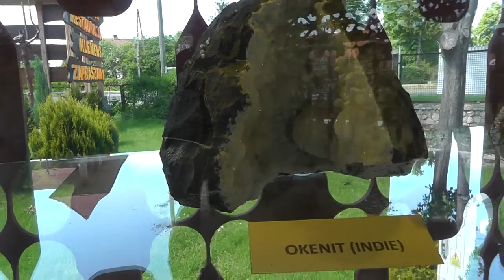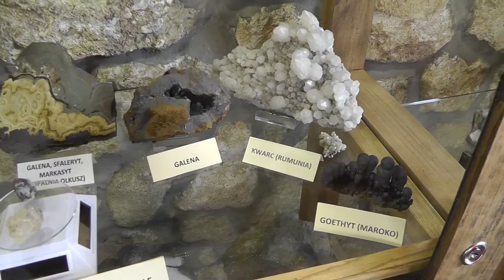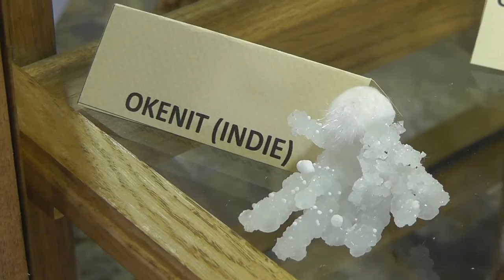Restauracja Klemens oraz Muzeum Minerałów w Szczebrzeszynie / 19.05.2012 r.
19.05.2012 r. odwiedziliśmy restarurację Klemens oraz Muzeum Minerałów w Szczebrzeszynie należące do państwa Nogalskich oraz pana K. Polońskiego. Przedstawiona kolekcja zawiera przepiękne okazy klasy muzealnej z całego świata. Jedynie etykiety pod eksponatami wymagają dopracowania i miejscami poprawy,co
mam nadzieję że właściciele niezwłocznie uczynią :-) Wystawę jednak warto zobaczyć,co polecam wszystkim miłośnikom minerałów. Zachęcam również do oglądania filmu.

On 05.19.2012 we visited the restaurant Klemens and mineral museum in Szczebrzeszyn. The owners of the museum can boast of beautiful mineral specimens from around the world. I hope you'll enjoy this video.